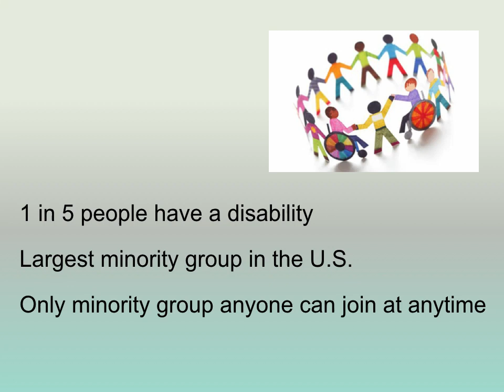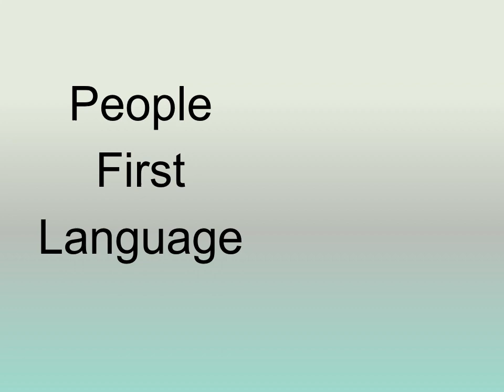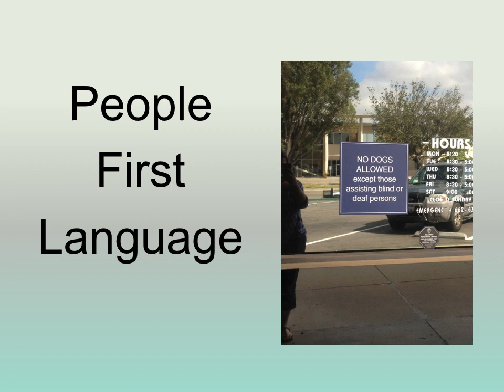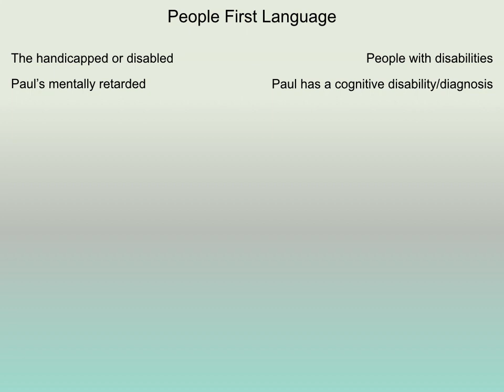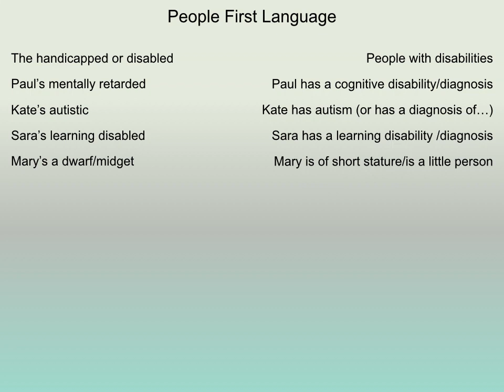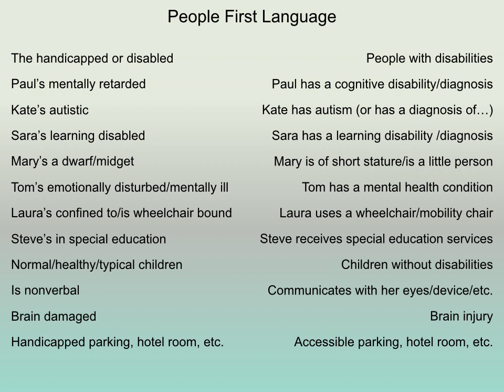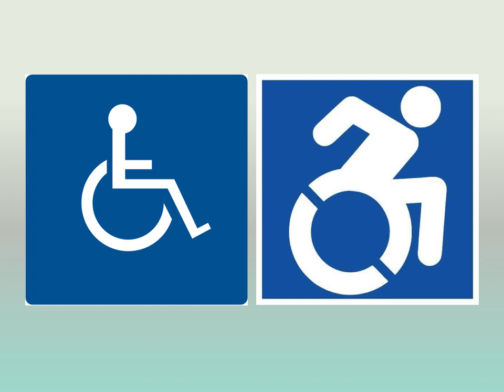CSULB Module Six Lecture: Disabilities